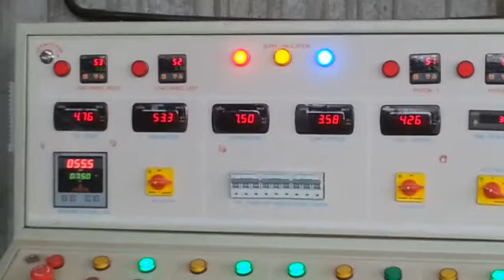Ronak Engineering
Briquetting Machine,  Briquetting Press Machine,
Bio Mass Briquetting Machine, White Coal Machine,
Bio Mass Briquetting Press, Bio Mass Briquetting Press Machine